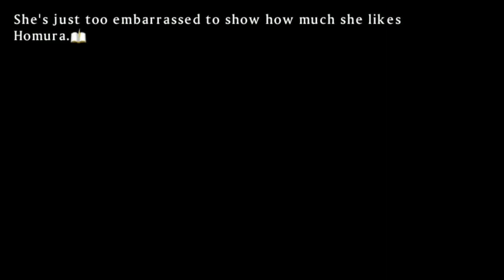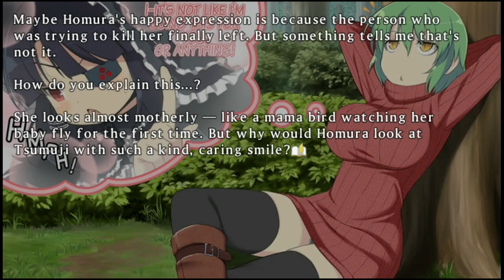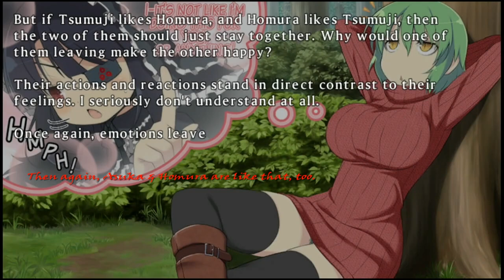SENRAN KAGURA SHINOVI VERSUS Path to Perfection - Crimson Squad Arc Chapter 4; Part 1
After having gotten back at Gessen for their poaching on Hanzö Academy (For whatever that's worth to either or), The Crimson Squad decides to invest the trip to a park not too far off from either the school or the sushi shop in order to train them better. As the other are getting some much-needed stress relieve that has accumulated over the last six months, Homura is finding difficult to keep her spirit alit for much longer as she is a shinobi without a purpose.

Timestamps
0:05 Prologue Comic: "Uneasy Silence"
*Cook Angry*
1:22 Opening Visual Novel Sequence
5:23 Battle
7:37 Ending Visual Novel Sequence
*Uplifting Drug*
10:12 Novel with Still Backgrounds
17:44 Opening Visual Novel Sequence
19:55 Battle
22:08 Ending Visual Novel Sequence
*Dark Reflection*
25:31 Opening Visual Novel Sequence
28:27 Battle
32:12 Ending Visual Novel Sequence